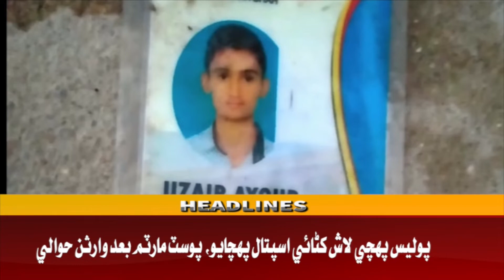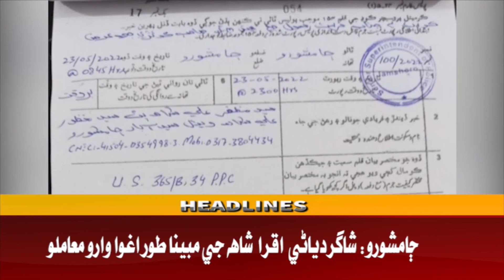Headline 12 PM | 24-05-2022